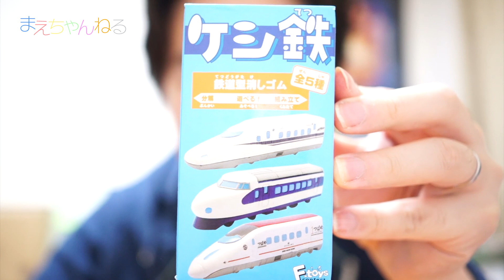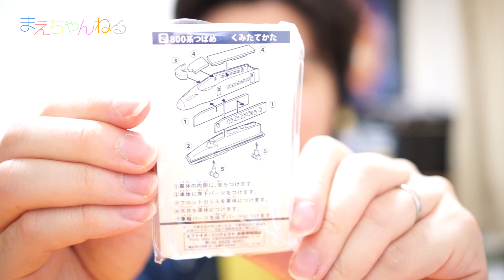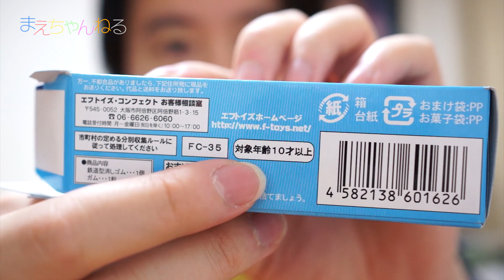やはり私には何か宿っているw ケシ鉄 鉄道型消しゴム 800系つばめ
食玩の「ケシ鉄」鉄道型消しゴムを購入しました。
下記の5種類がラインナップされております。

・N700系
・0系
・800系つばめ
・E655系なごみ
・683系サンダーバード

そして、本当に全然気づかなかったのですが、箱の上に中に入っている車両が記載されておりました^^;
やはり私には何か宿っているのか？www

▽トミカの消しゴムの動画

☆めぐみさん、ごめんなさい(・∀・) カプセルプラレール オリバーとゆきだるま編 きかんしゃトーマス

▽撮影機材　SONY α NEX-5R（Amazon）

2ndちゃんねる始めました！